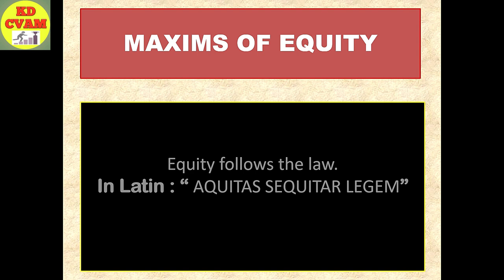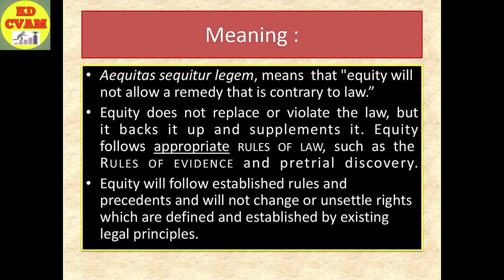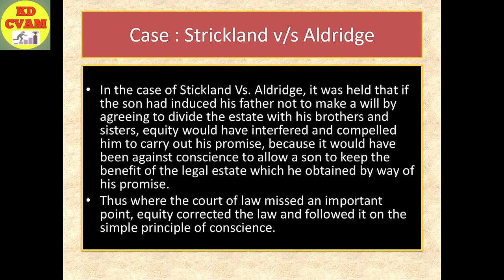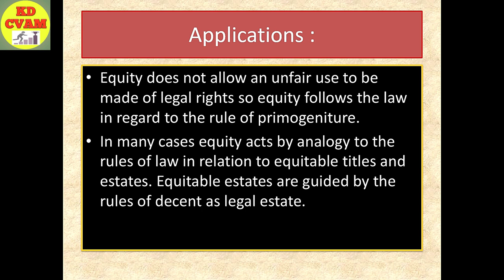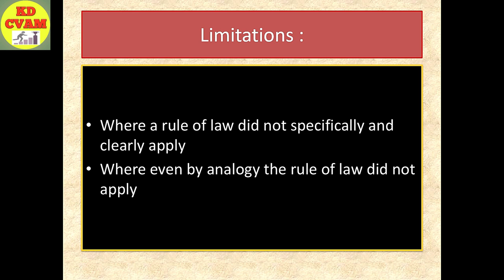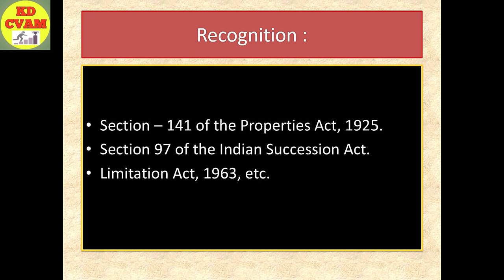Equity Follows The Law/AQUITAS SEQUITAR LEGEM/Maxims of Equity/By KD CVAM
Equity Follows The Law
AQUITAS SEQUITAR LEGEM
Maxims of Equity
By KD CVAM

Equity respected every word of law and every right at law but where the law was defective, in those instances, these Common Law rights were controlled by recognition of equitable Rights. Snell therefore explained this maxim in slightly different way: “Equity follows the law, but not slavishly, nor always.”

Equity will never overpass the Law , infact it will supplement the law wherever needed.

Thus Equity Follows the Law

Regards
KD CVAM